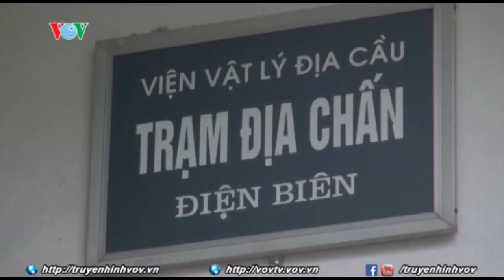Điện Biên xảy ra trận động đất thứ hai 4,3 độ richter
Ngày 09/01, trên địa bàn tỉnh Điện Biên đã xảy ra trận động đất với cường độ 4,3 độ richter. Đây là trận động đất thứ 2 xảy ra trên địa bàn tỉnh Điện Biên chỉ từ đầu năm 2018 đến nay, sau trận đất động đất có cường độ 3,9 độ richter xảy ra vào rạng sáng ngày 8/1.